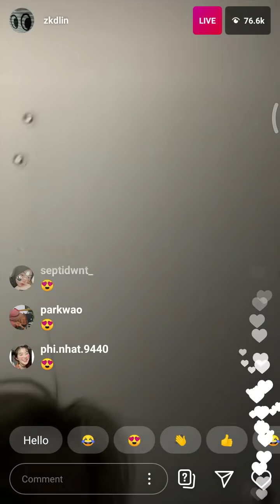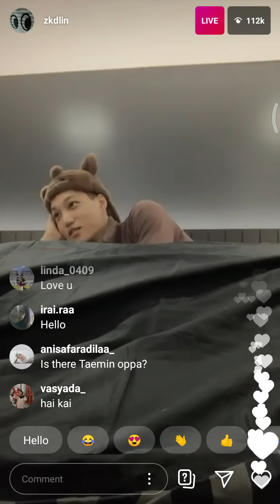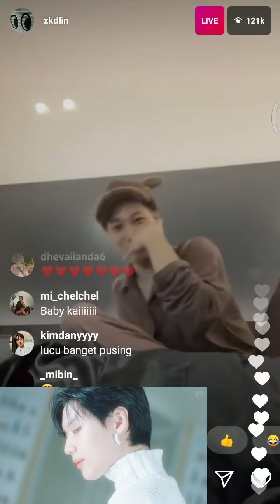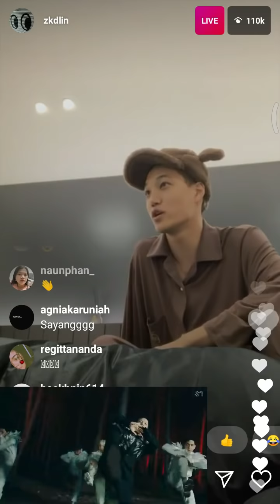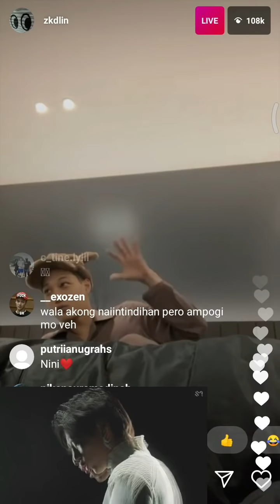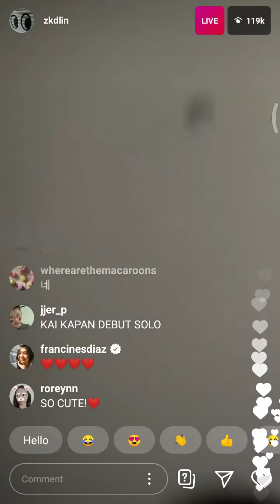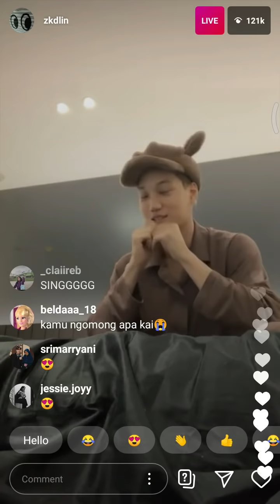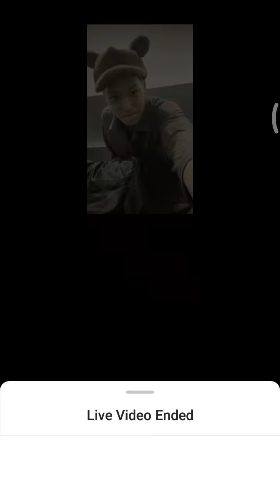201109 Kai Live Instagram + reaction to Taemin - 'Idea' MV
Thankyou!

Kai EXO live instagram
Reaction to taemin idea mv